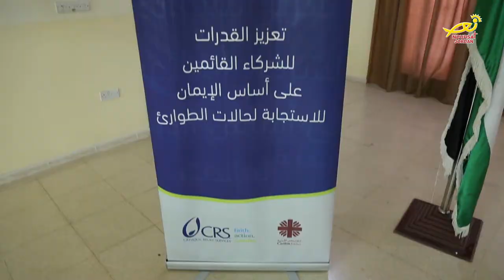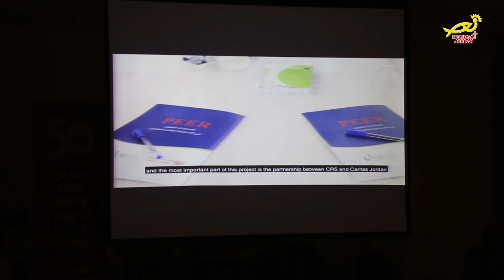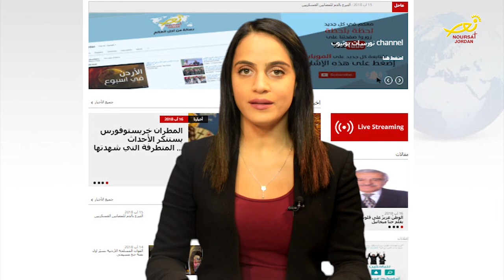نورسات الأردن : نشرة الأردن في أسبوع 18 / 8 / 2018